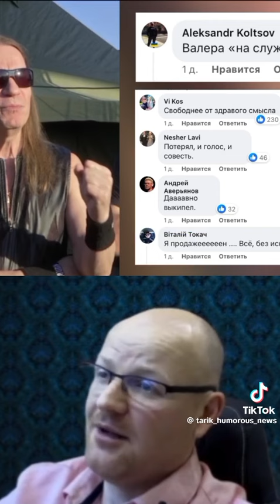кипелов обманутыйроссиянин певец рок валерийкипелов россия война топ рек украина війна україна сво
ВЫкипелов с разума